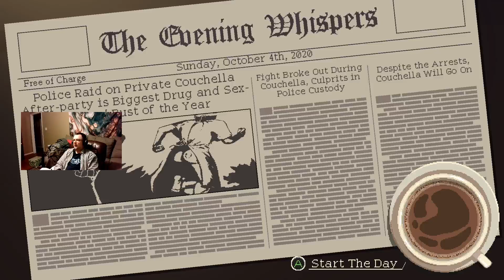☕ 🌧️ 🌚 PURE. SIMPLE. COFFEE TALK. 🌚 🌧️ ☕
cooliecake playing some Coffee Talk.